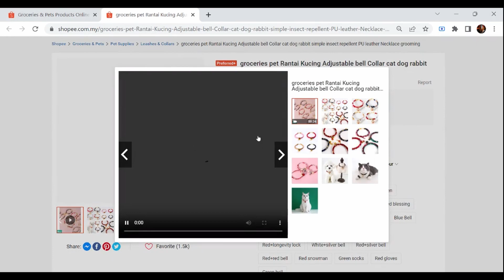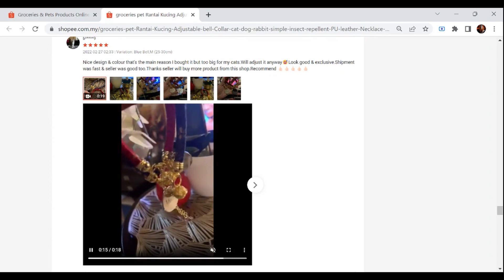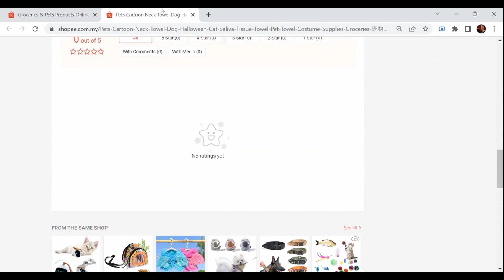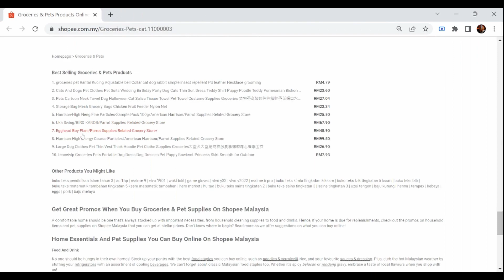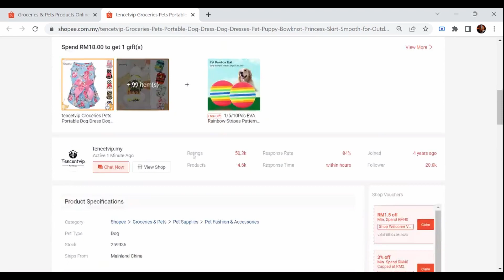Shopee Top 10 Best Selling Groceries & Pets Products - [Ep 295] - 11 Jul 2023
1. groceries pet Rantai Kucing Adjustable bell Collar cat dog rabbit simple insect repellent PU leather Necklace grooming
RM4.79
2. Cats And Dogs Pet Clothes Pet Suits Wedding Birthday Party Dog Cats Thin Suit Dress Teddy Shirt Puppy Poodle Teddy Pomeranian Bichon Pet Groceries 宠物狗狗猫咪西装衣服
RM23.60
3. Pets Cartoon Neck Towel Dog Halloween Cat Saliva Tissue Towel Pet Towel Costume Supplies Groceries 宠物圣诞装饰狗狗猫咪圣诞帽口水巾宠物用品
RM27.04
4. Storage Bag Mesh Grocery Bags Chicken Fruit Feeder Nylon Net
RM23.34
5. Harrison-High Neng Fine Particles-Sample Pack 100g/American Harrison/Parrot Supplies Related-Grocery Store
RM25.50
6. Uka Swing/BIRD KABOB/Parrot Supplies Related-Grocery Store
RM67.90
7. Egghead Boy-Plani/Parrot Supplies Related-Grocery Store/
RM45.90
8. Harrison-High Energy Coarse Particles/American Harrison/Parrot Supplies Related-Grocery Store
RM99.50
9. Large Dog Clothes Pet Thin Vest Thick Hoodie Pet Clothe Supplies Groceries大型犬大型宠物衣服夏季薄款背心春季卫衣
RM26.90
10. tencetvip Groceries Pets Portable Dog Dress Dog Dresses Pet Puppy Bowknot Princess Skirt Smooth for Outdoor
RM7.93